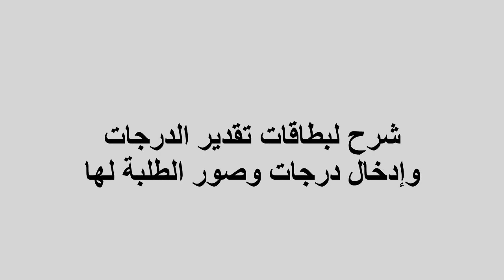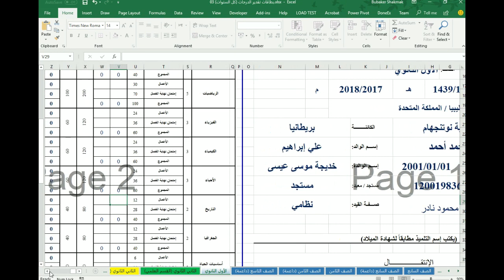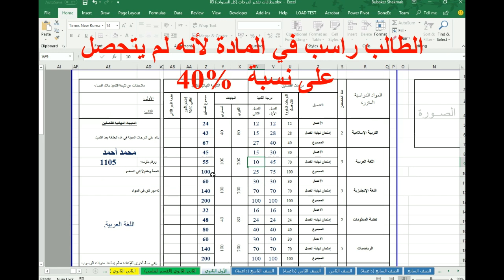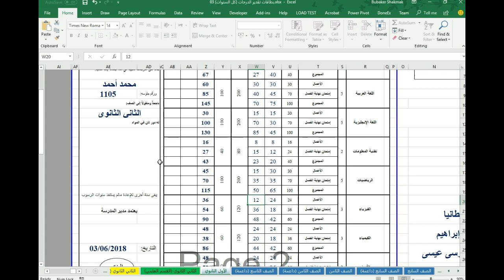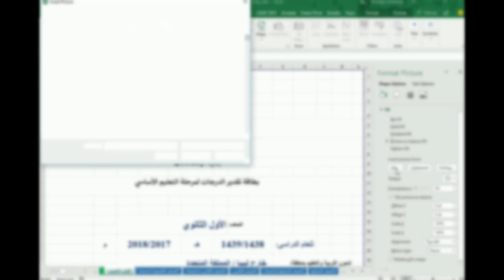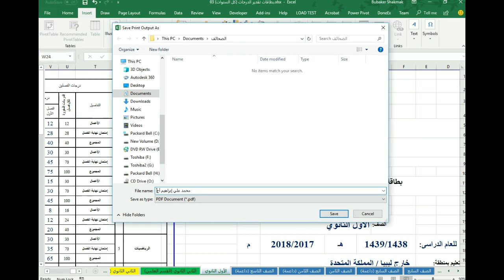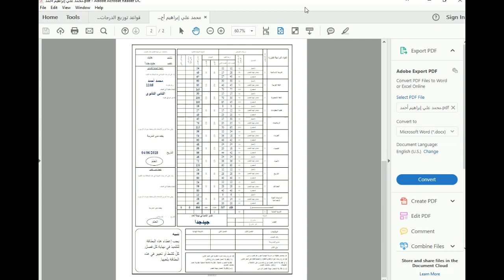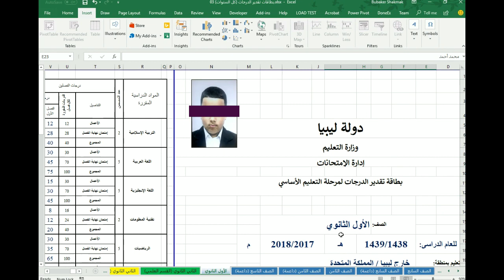كيفية إستخدام بطاقات تقدير الدرجات لوزارة التعليم الليبية (الصحائف). البطاقات مصممة بإستخدام إكسل.